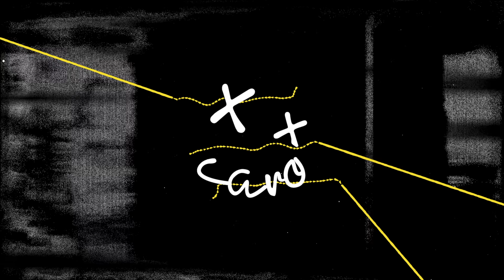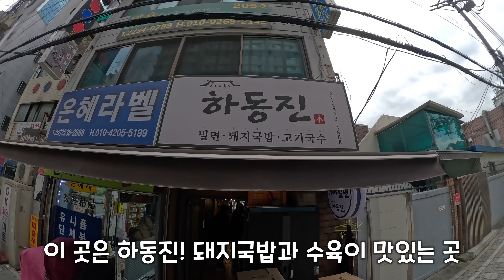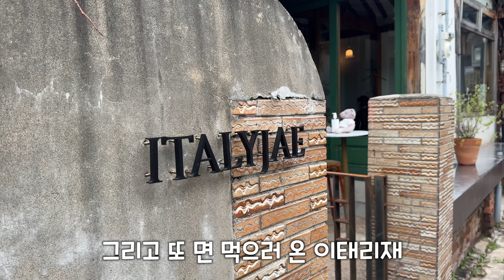왜 계속 살이 찌는걸까... feat. 솔로지옥3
about outfit : 네이버에 '까로 헤어밴드 또는 까로' 검색!
playlist : 유튜브에 '스웻온서울' 치면 운동음악 리스트업!

러닝에 내가 이렇게 빠질 줄이야...
내가 이 힘든 남산2회전을 한다...??? 말 다했지...

음악
Joseph E-Shine - Give It All